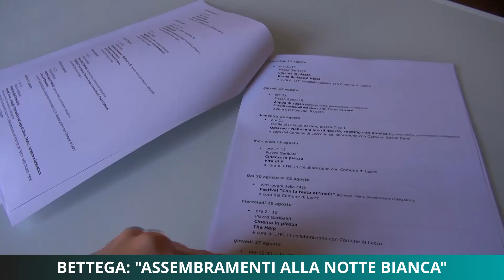Bettega, Troppi assembramenti alla notte bianca